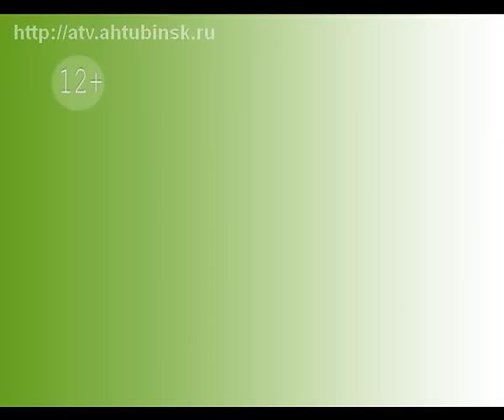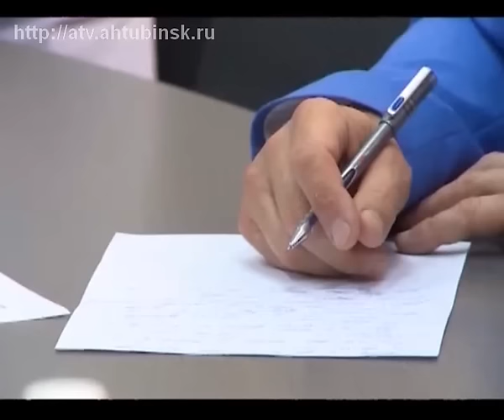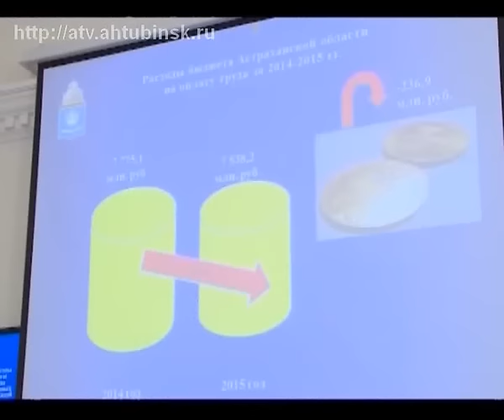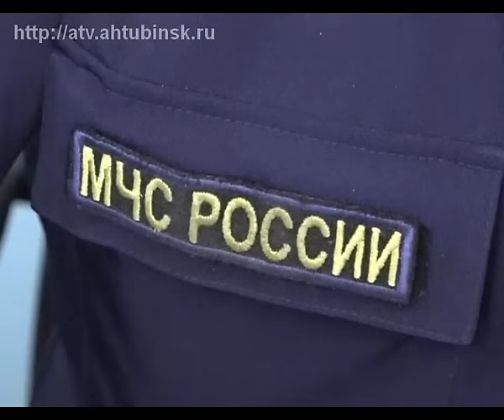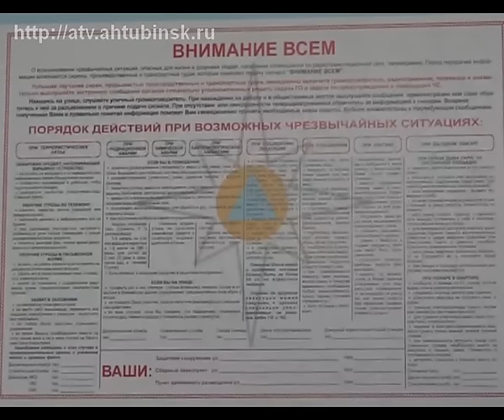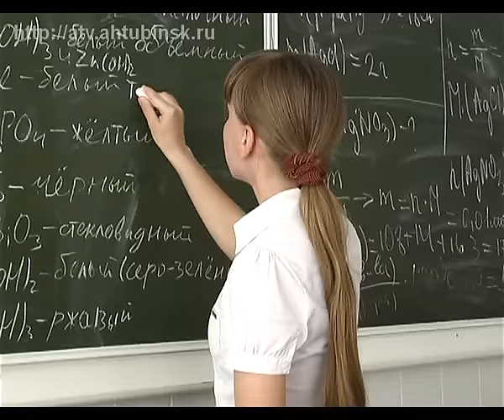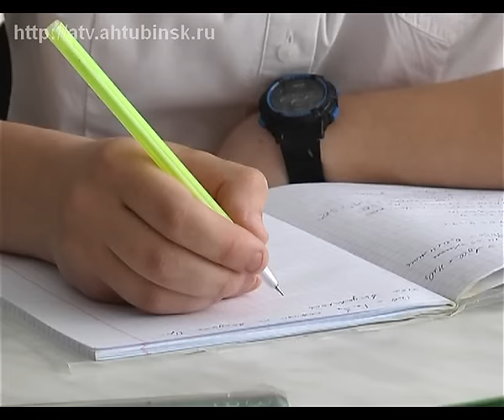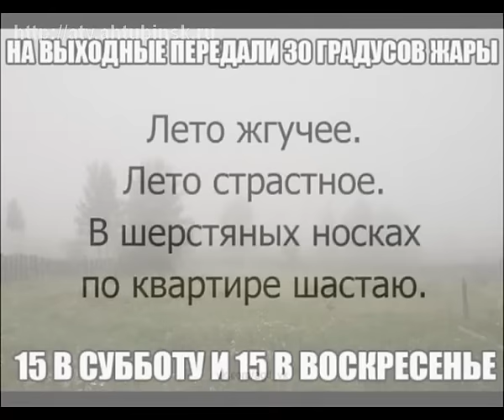ныне 08 06 16